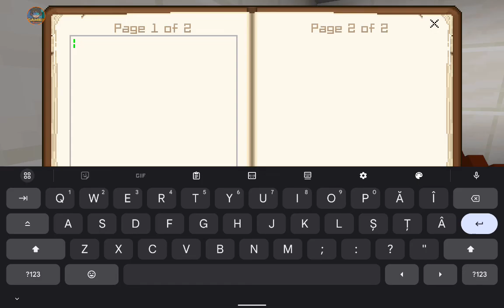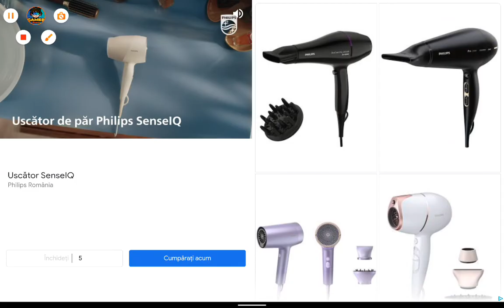EndCity cu Bogdan | Primii doi polițiști + am găsit un sat EP 7